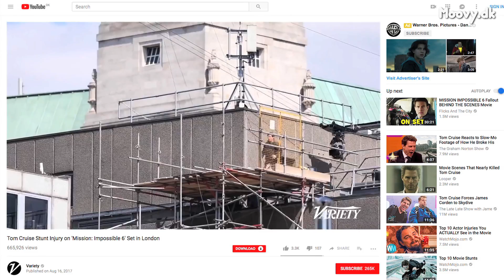Caspar Phillipson vs. Tom Cruise (Moovy TV #87)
Den danske skuespiller har en lille, men vigtig birolle som en grum våbenhandler i den sjette "Mission: Impossible"-film.

Herhjemme er Caspar Phillipson bedst kendt for sit arbejde på de skrå brædder, men han har optrådt i adskillige danske film og fik sit internationale gennembrud i "Jackie", hvor han spillede præsident John F. Kennedy.

Og i "Mission: Impossible - Fallout" spiller Phillipson en skurk med tilnavnet The European, som er med til at skyde plottet i gang.

Moovy TV mødte forleden Phillipson og sludrede om alt fra stunts og fibersprængninger til samarbejdet med en af filmhistoriens allerstørste superstjerner.